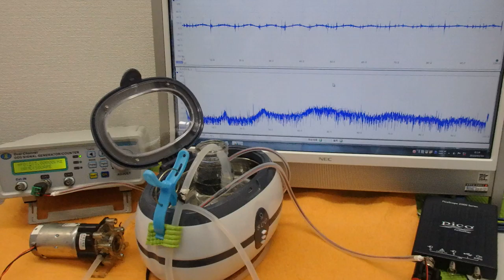非線形振動現象をコントロールする超音波制御技術 ultrasonic-labo